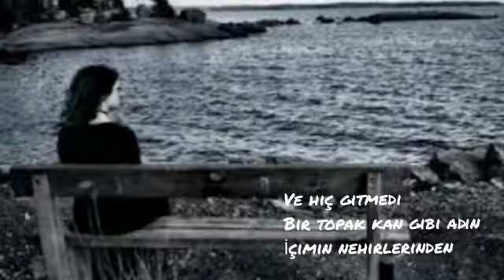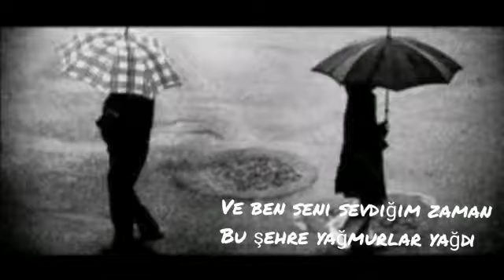Bir Adın Kalmalı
Şiir        :  Bir Adın Kalmalı - İbrahim Sadri
Okuyan : Nisa Özcan
Sınıf      : 9/A
Okul      : İbrahim Cinkaya Sosyal Bilimler Lisesi

Günümüz edebiyatında ihmal edilmiş bir çocuk gibidir şiir. Herkes şiirlere, şairlere hayranlık duyar, onları öven sözler söyler. Ancak birkaç şiir okumayı hatta bile isteye belli bir şairin şiir kitabını almayı çoğumuz ihmal ederiz. Şiir yalnızların uğraşıdır ama istedik ki İCSBL 9.sınıf öğrencileri olarak şiirden doğan yalnızlığımızı sizlerle paylaşalım. Malum olduğu üzere 9.sınıf Türk Dili ve Edebiyatı dersinin ünitelerinden biri şiir. Şiirle ilgili öğrenmemiz gerekenleri öğrendik, okumamız gerekenleri okuduk. Lakin şiire dokunup şiiri yaşamadıktan sonra bu kazanımların bir anlamı olmayacaktı. Bu nedenle öğrencilerimle şiir klipleri oluşturmaya karar verdik. Dileyen istediği şairi ve şiirini seçebilir, bu şiirlere de istediği fonu ve müziği kullanabilir diye de kendimizi özgür bıraktık. Öyle ya şiir dizginlenmeye, zorlanmaya gelmez hemen büyüsünü kaybederdi. Hazırlayanların tercihlerine ve düzenlerine çok müdahale etmeden çıktığımız bu yolda seksene yakın şiirle tanıştık. “Gizli şiir sayısı gizli işsiz sayısından aşağı değildir. Birçok şiirler varlıklarını duyuramaz kendilerine bir elin uzanmayışına sessizce katlanırlar.” diyor Behçet Necatigil. Elimizin uzandığı şiirleri sunuyoruz sizlere. Yalnızlığımızı keyifle paylaşmanız ümidiyle…
Hatice Hülya YILDIZ
Türk Dili ve Edebiyatı Öğrt. /İCSBL